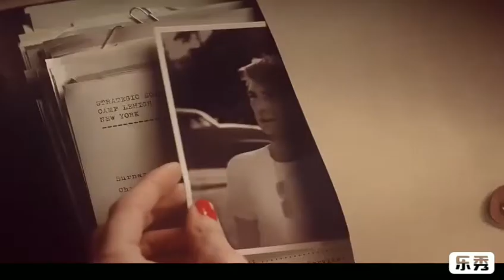Captain america ( worthy) Endgame mashup